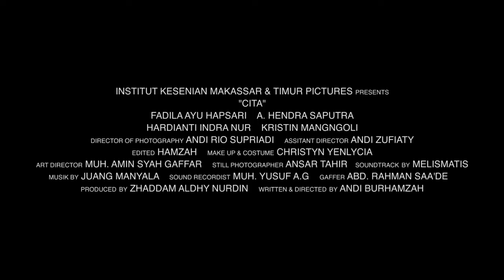Official Trailer - CITA